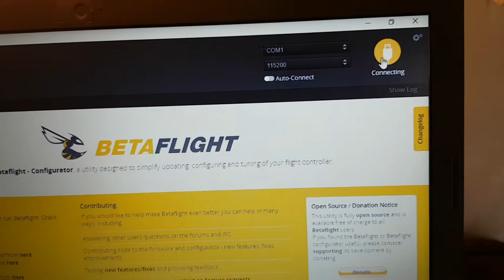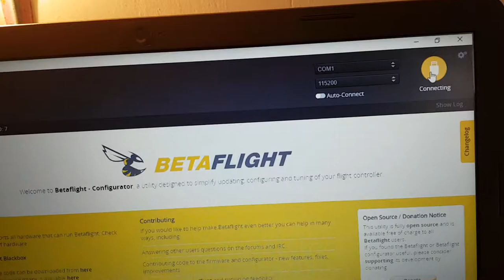Omnibus f4 flight controller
F4 fc from banggood is doa